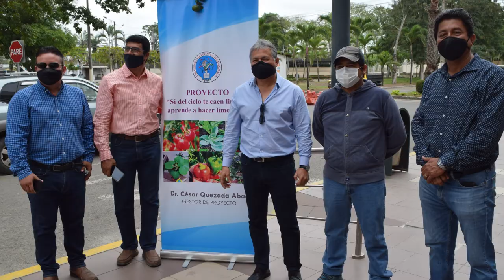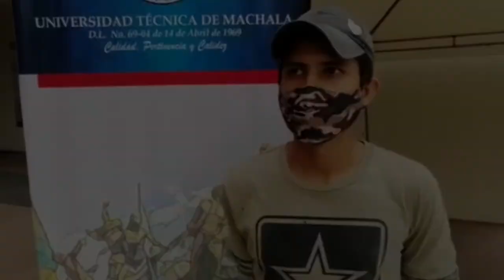Proyecto Si del cielo te caen limones, aprende a hacer limonada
Como parte del proyecto de vinculación Si del cielo te caen limones, aprende a hacer limonada, cuyo gestor es nuestro rector César Quezada Abad, el jueves anterior se entregaron 200 plantas de tomate y semillas de hortalizas a los servidores, trabajadores, docentes y estudiantes de nuestra institución. Varios alumnos nos cuentan su experiencia.